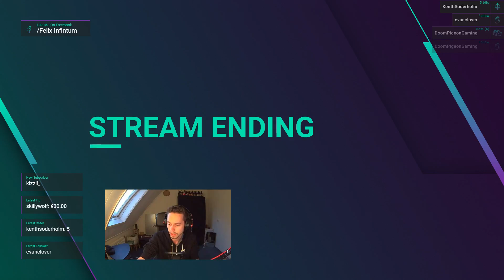Railway Genius! - Train Valley 2 | VOD (26th of April)